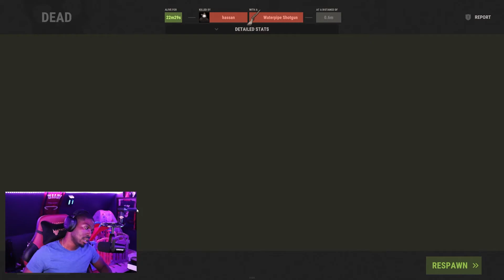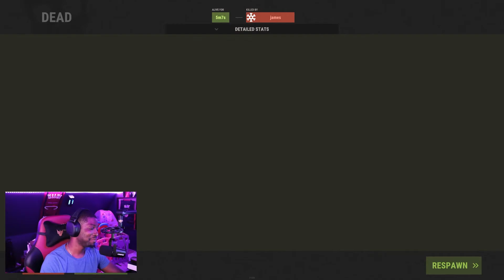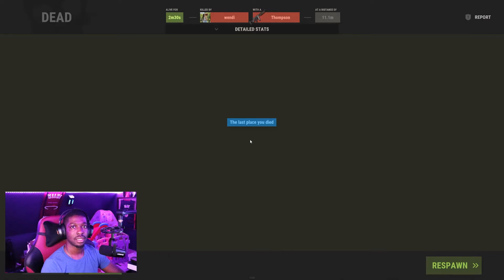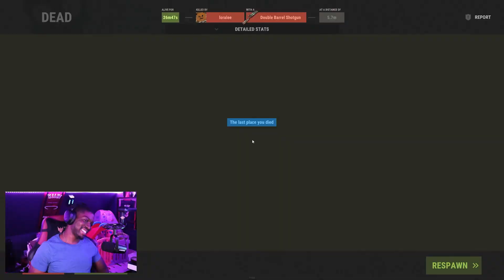Rust Solo Surviving Wipe Day